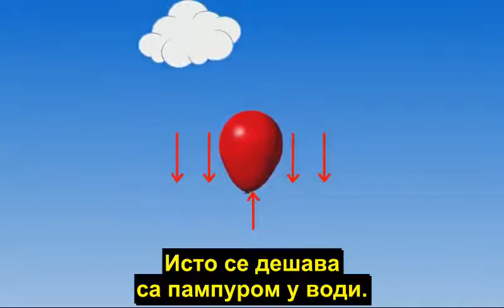Равноземљашке неистине 4: Потисак објашњава оно што глобусари називају гравитацијом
У овом снимку се показује колико је неистинита равноземљашка тврдња да потисак објашњава оно што глобусари називају гравитацијом.